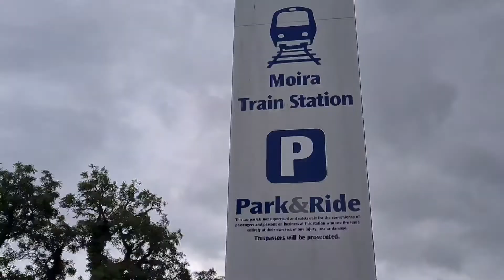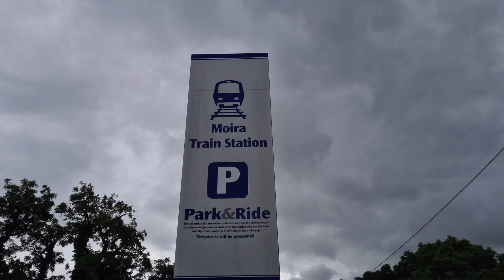Moira Station Level Crossing (Craigavon) Thursday July 29.07.2021